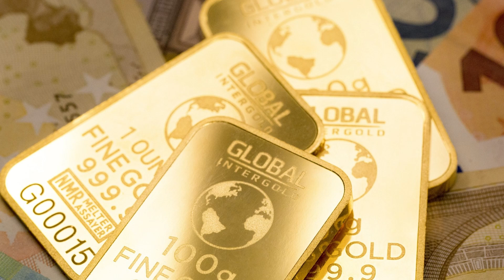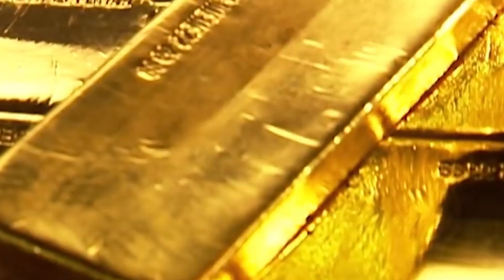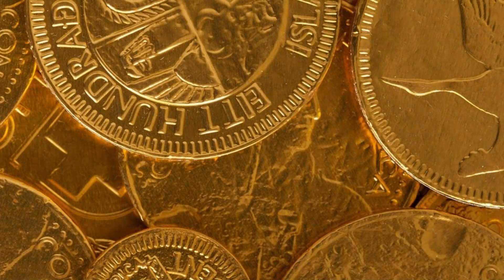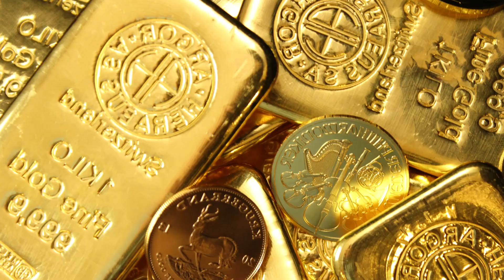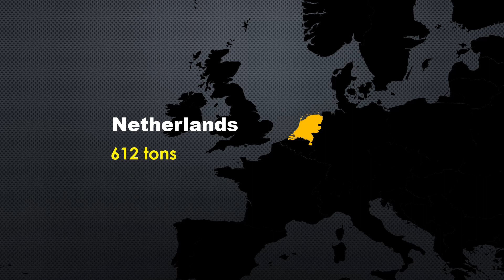Gold : Uses, Facts and Gold Reserves by Country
For this video we are going to learn about gold: its uses, facts and gold reserves.

Do you have any gold? You must have seen one, I suppose. In addition to its inherent beauty, gold is highly valued for its rarity, practicality, and adaptability and can be found in practically every aspect of contemporary life. Indeed, throughout history, people have captivated and they used gold as their precious possession. Furthermore, gold is attached to religious beliefs and daily living of people.

Gold is defined as a dense, lustrous, yellow, malleable precious metal, so durable that it is virtually indestructible, often found uncombined in nature.  It can be hammered in extremely thin foil. It is also chemically inert. Jewelry and other decorative objects have been crafted from gold for thousands of years. It has been used for coins, to back paper currencies, and as a reserve asset.